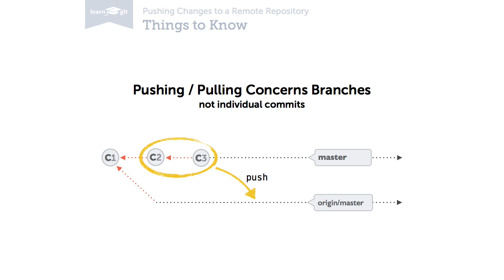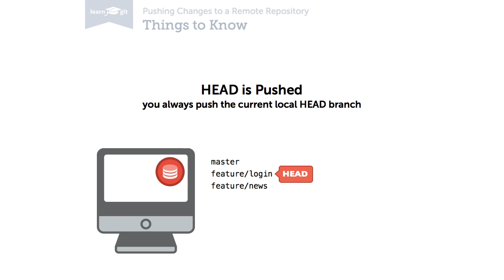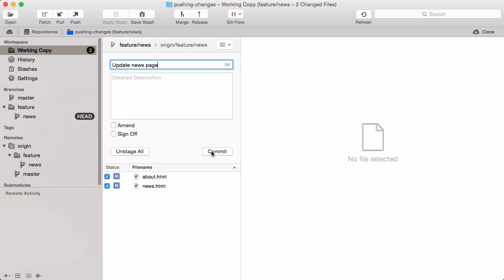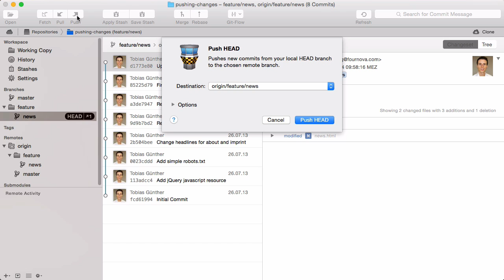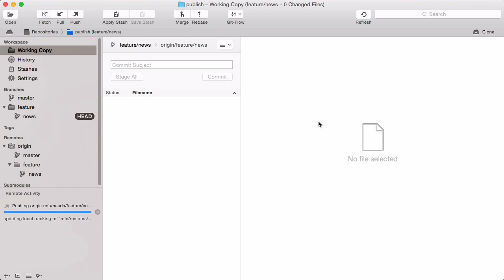Pushing Changes to a Remote [Learn Git Video Course]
How can I push my changes to the remote server? What are tracking connections?